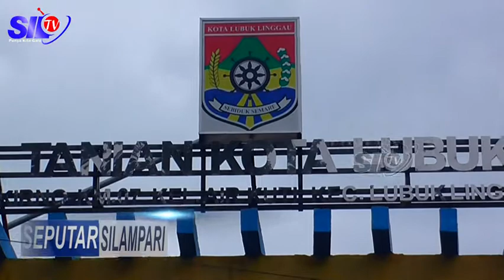DISNAK TERJUNKAN PETUGAS CEK PEMOTONGAN HEWAN KURBAN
Unduh SILTV di PlayStore. Agar tidak ketinggalan Berita dan informasi Provinsi, Kota, dan Kabupaten di Sumatera Selatan di Silampari TV.
atau SILTV di App Store

Silampari TV
SilTV